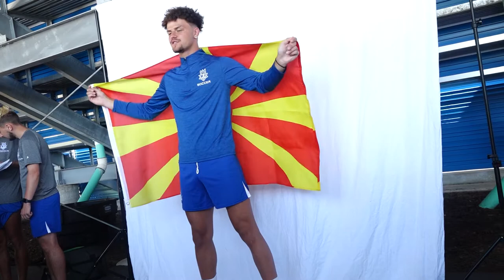LTU Sports Report | Media Day BTS | Mens Soccer